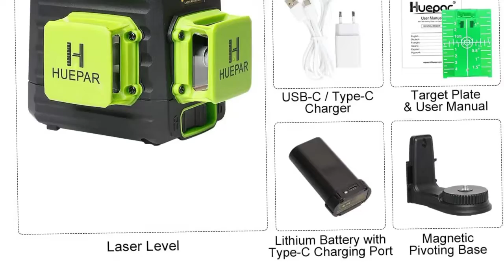Die drei Laserlinien können je nach Einsatzort individuell ausgewählt werden.